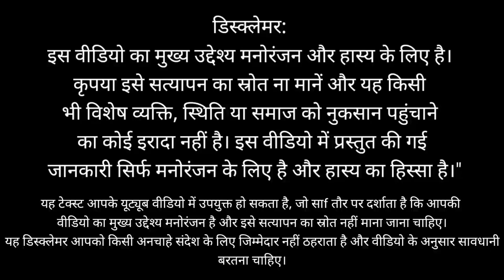new comedy video 🤣 चुगल खोर ताऊ का हाड तोड़या जचा गे / गांव धाप गो /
Chugal khor tau comedy
चुगल खोर ताऊ मारवाड़ी कॉमेडी